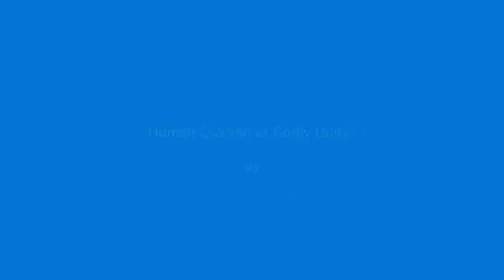Brian Hall - Human Division or Godly Unity?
Are we allowing human division to change our attitude?